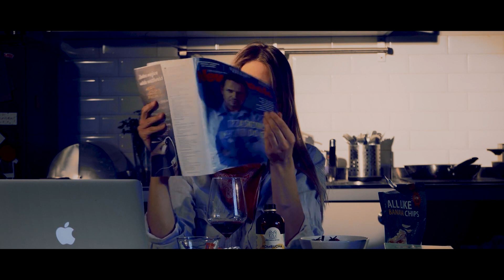musicGość ALA|ZASTARY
Najgorętszy muzyczny duet tej wiosny ALA|ZASTARY - czyli ALA Boratyn i JAKUB Sikora. Debiutancki album „JUTRO?” jest dopięty na ostatni guzik. Utwierdzili mnie w przekonaniu, że JUTRO jest dziś. Niezapomniane emocje gwarantowane. 👌
Porozmawialiśmy o albumie, muzycznych planach, utworze ZAGI i akcji hot16challenge2 👍